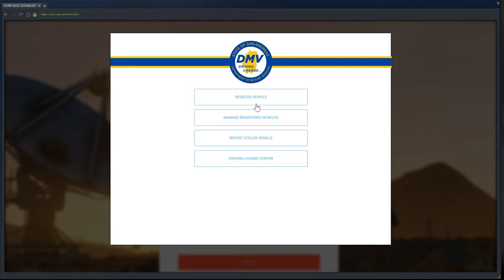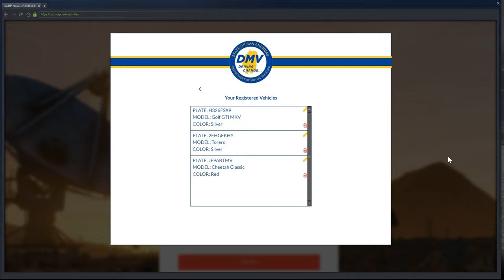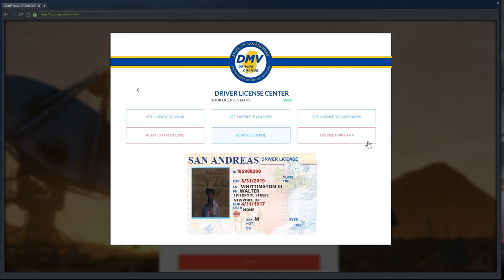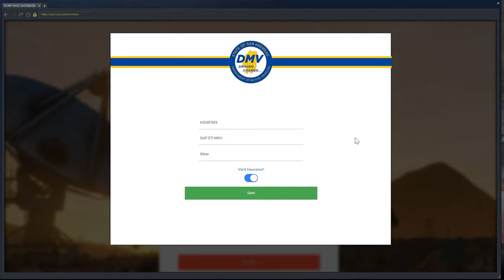ACCIDENTAL THEFT! (Criminal) OCRP #183 | GTA V Roleplay!